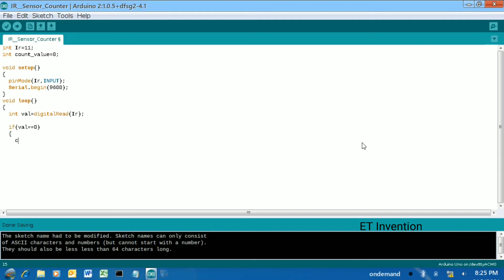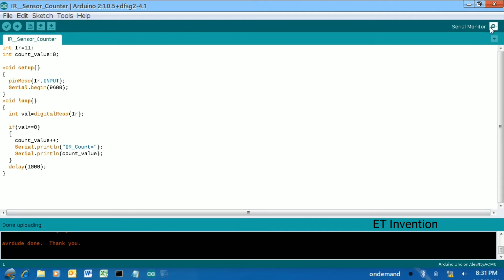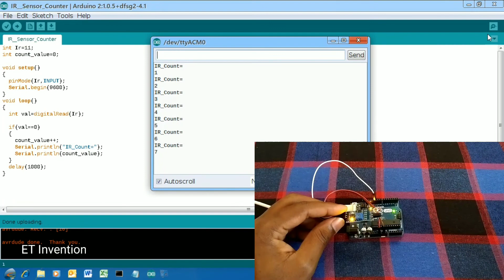IR Sensor Counter Code Writing. How to Count IR Sensor Value . IR Counter Using Arduino.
Hi everyone.. In this video you can learn How to Count IR Sensor Value & How to Write This Code.

_-_-_-_--_-__-_ Thank You - _-_--_-_-_-_-_---_